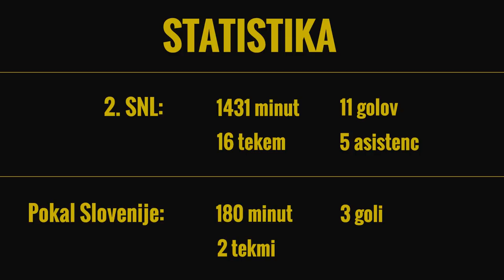Anel Hajrić 2017/18 NK Radomlje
Goli, asistence in akcije Anela Hajrića. 21-letni nogometaš je v jesenskem delu 2. Slovenske nogometne lige blestel v dresu NK Radomlje.

[Označen s puščico v videu]

SONGS:
OneRepublic - Counting Stars (Lonczinski Bootleg)
Imagine Dragons - Whatever It Takes (Quarterhead Remix)
Can You Hear The Night | Muttonheads feat Eden Martin
Can You Hear The Night - Muttonheads